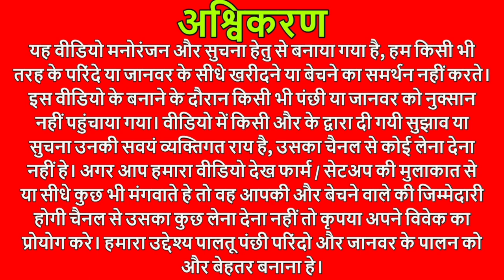african grey documentary | Everything about this most popular pet parrot in Hindi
Aaj hum har choti se choti baat karenge african grey ke baare me, jese ke food, breeding cycle, cage size, breeding box size, breeding tips, talking and mimic ability, intelligent level, life span etc

We are at Al sugra pet shop, Ahmedabad to capture this bird video along with useful information